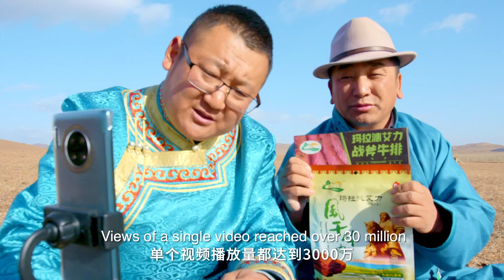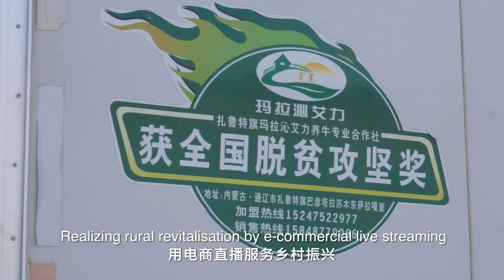Village Representative Becomes a Live-streamer | My Kuaishou E-commerce Journey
Wu Yunbo is the village representative in East Salagacha in Inner Mongolia. Facing the difficulty in their beef industry caused by Covid-19, he turned to e-commerce and did live-streaming at Kuaishou.
This up-to-date method saves their achievement in poverty alleviation.